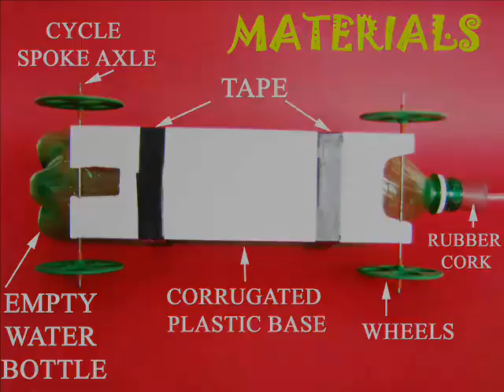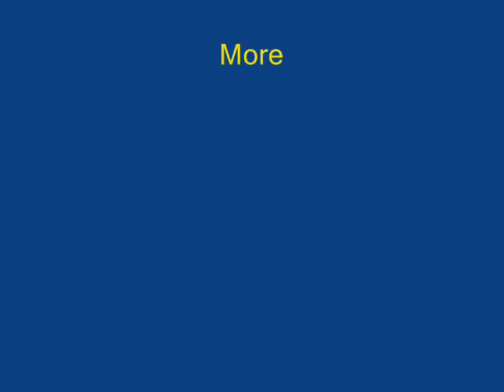Bottle Jet | Bhojpuri | Zoom Car!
The Bottle Jet Car is a favorite with all children.
To make the car mount two pairs of big wheels on a cardboard base.
The wheels can rotate freely.
And then a plastic bottle is taped to this car.
The bottle is connected to a Bicycle Pump with the help of a cork and a tube.
Operate the Cycle Pump a few times. Move it up and down.
Soon, the bottle will be filled with compressed air.
Then lo! The cork will detach and the bottle-car will shoot forwards like a jet.
On a smooth surface your bottle-car will travel more than 30-feet! This work was supported by IUCAA and Tata Trust. This film was made by Ashok Rupner TATA Trust: Education is one of the key focus areas for Tata Trusts, aiming towards enabling access of quality education to the underprivileged population in India. To facilitate quality in teaching and learning of Science education through workshops, capacity building and resource creation, Tata Trusts have been supporting Muktangan Vigyan Shodhika (MVS), IUCAA's Children’s Science Centre, since inception. To know more about other initiatives of Tata Trusts, please